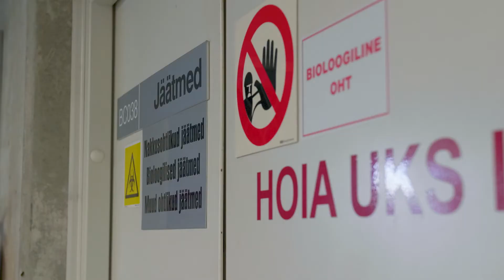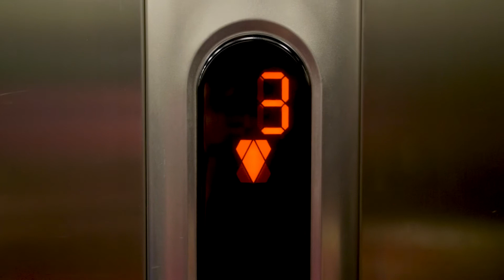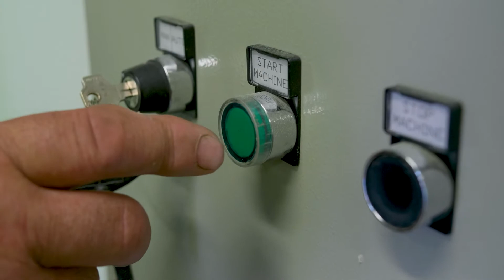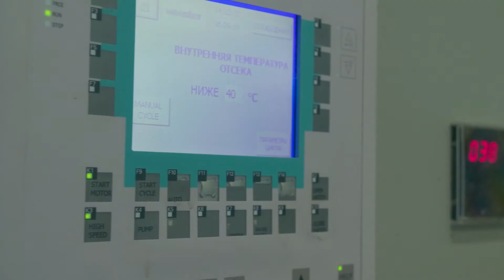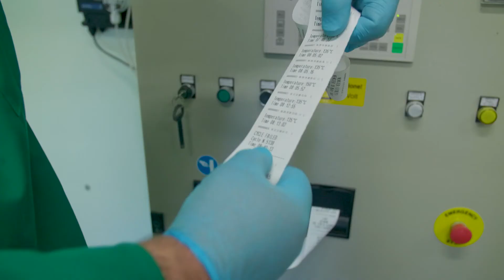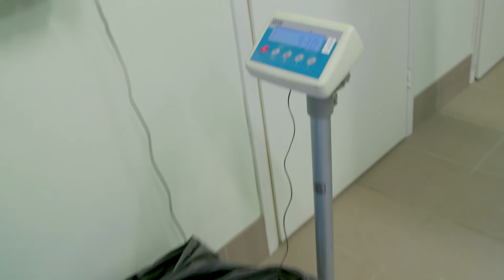Saatesari Jälg 2019 - Nakkusohtlikkud jäätmed